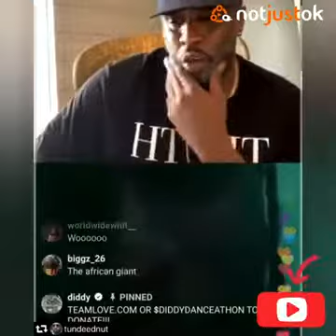Tiwa Savage Lockdown Party With P.Diddy